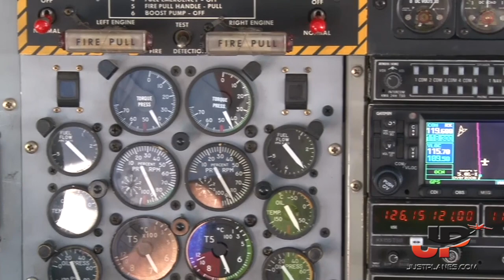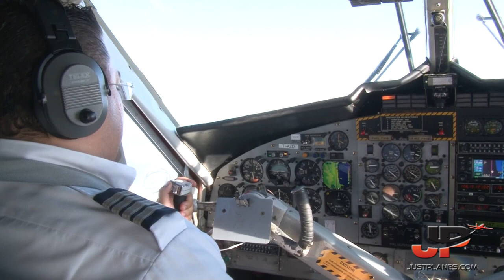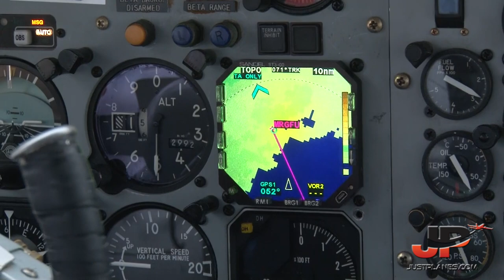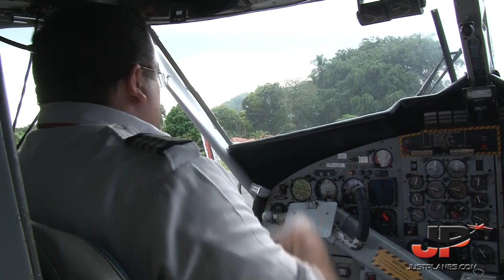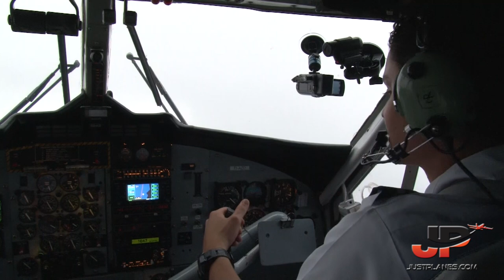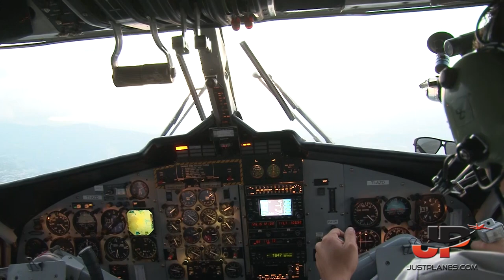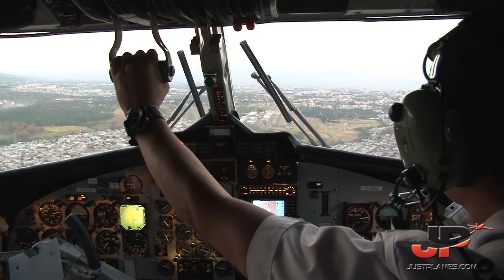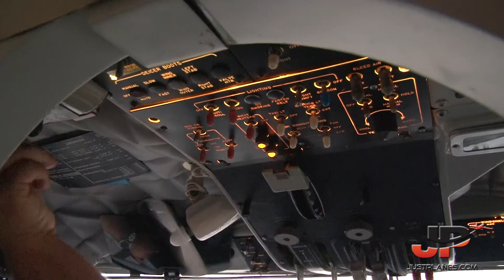Piloting the Twin Otter across Costa Rica | Cockpit + External Views